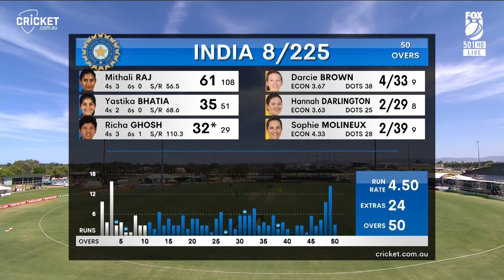Australia cruise to victory in season-opening ODI | First ODI | Australia v India 2021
Darcie Brown set the tone with 4-33 before Australia's top three ensured it would be the perfect start to the 2021-22 summer, recording a nine-wicket win over India in the first ODI.